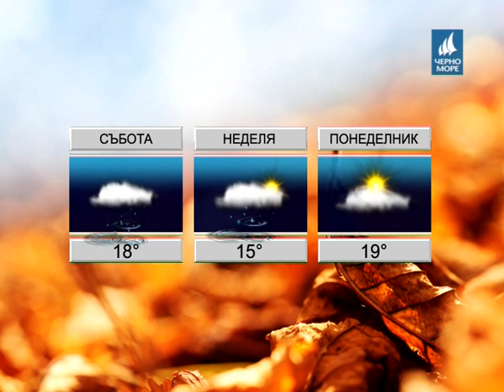ТВ Черно море - Прогноза за времето 06.10.2017 г.